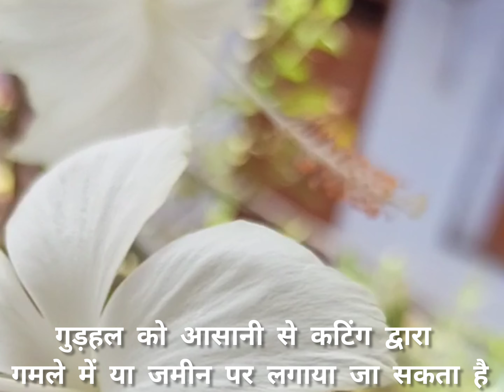मां दुर्गा को अत्यंत प्रिय है यह फूल, घर में लगाने से आती है सुख समृद्धि/White Hibiscus/सफेद गुड़हल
गुड़हल का वैज्ञानिक नाम हिबिस्कस (Hibiscus) है.  गुड़हल को जास्वंद भी बोलते है. गुड़हल के फूल का अंग्रेजी नाम हिबिस्कस है(English name of Jaswand flower is Hibiscus). गुड़हल से बनने वाली चाय दुनिया भर में मशहूर है, इसमें विटामिन सी होता है और इसे गुड़हल के सूखे पत्तों से बनाया जाता है
गुड़हल का फूल अपनी सुंदर दिखने वाली बड़ी पंखुड़ियों के कारण बहोत आकर्षित दिखता है. हमे गुड़हल की 100 से अधिक प्रजातियां ज्ञात हैं और बहोत सी प्रजाति अभी भी अज्ञात है. हम सिर्फ लाल गुड़हल और सफेद गुड़हल ही जानते हैं. हालांकि सफेद गुड़हल बहोत दुर्लभ है, यह अत्याधिक औषधीयो में ही उपयोग किया जाता है.

औषधियों में गुड़हल के कलियों, फूलों और छाल का भी प्रयोग किया जाता है. गुड़हल की जड़ बाजार में पिंपलवाल, अलठी नाम से औषधि में प्रयोग के लिए उपलब्ध है. गुड़हल या जवाकुसुम वृक्षों के मालवेसी परिवार से सबंध वाला एक फूलों वाला पौधा है.
सफेद गुड़हल  का पौधा हमारे घर में मौजूद निगेटिव एनर्जी को  पहचानने में मदद करता है |
सफेद गुड़हल के पौधे के द्धारा हम यह जान सकते हैं कि हमारे घर पर किसी तरह की तन्त्र बाधा , नजरदोष या वास्तुदोष का असर तो नहीं है |
How to get maximum flowers in hibiscus, 100 % maximum blooming on hibiscus